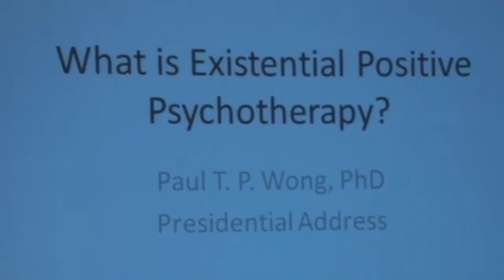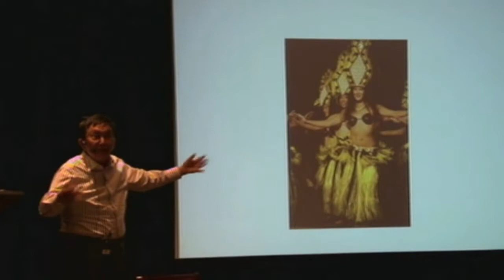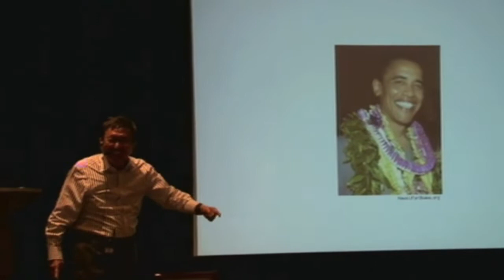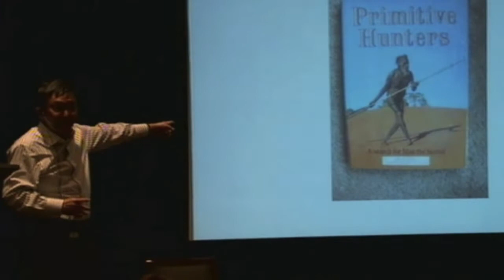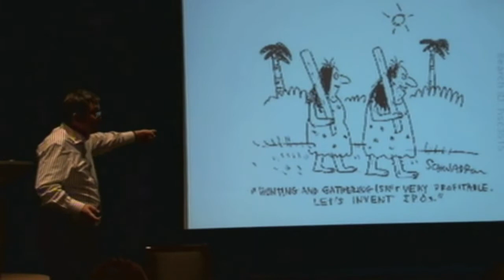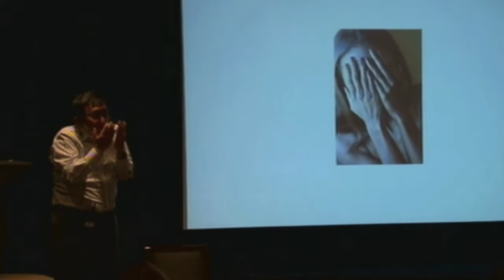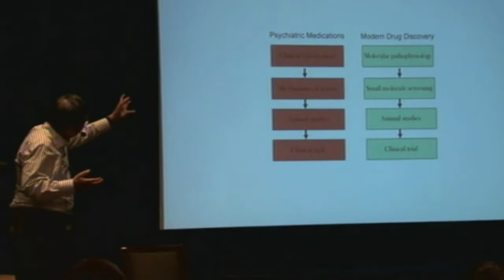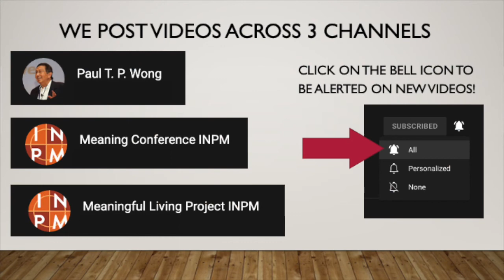What is Existential Positive Psychotherapy | Dr. Paul T. P. Wong | 6th Meaning Conference K7 Part 1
A warm welcome to the Meaning Conference 2010!
It has been ten years since our first International Meaning Conference in Vancouver. Over the years, we have made many new friends and have spread the message of positive revolution through meaning around the globe. We have now reached a significant milestone—the 10th anniversary of the Meaning Conference. This calls for celebration and reflection. We have gone through our highs and lows, and have overcome overwhelming challenges, but we have grown stronger, revitalized by integrating the new energies of positive psychology with the enduring vision of Viktor Frankl. From the perspectives of both logotherapy and positive psychology, work is more than a means of making a living or creating wealth. It can also be a higher calling that ennobles the soul, endows life with meaning, and enhances humanity. Much can be done to humanize the workplace, to which we devote most of our adult life. Let’s put our heads together to find out how we can bring out the best in people and make work a major source of significance and fulfillment. I look forward to working with you all throughout this conference and beyond to create psychologically healthy workplaces. Paul T. P. Wong, PhD, C.Psych.